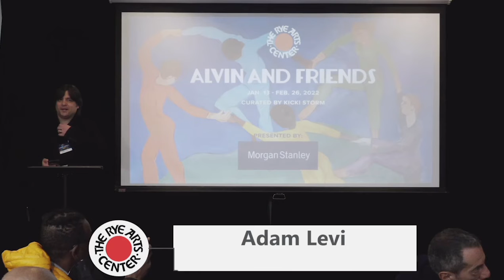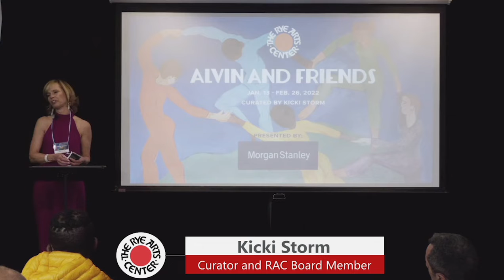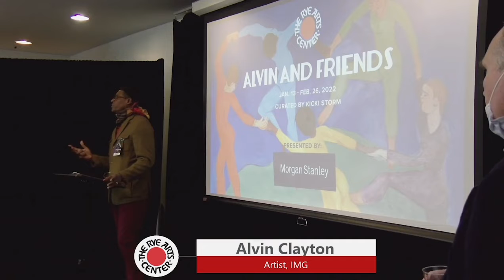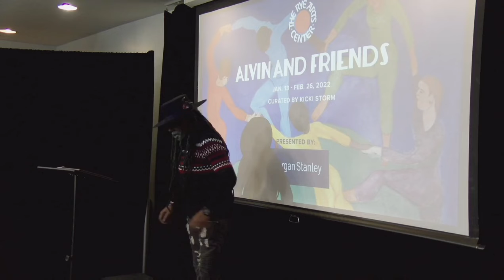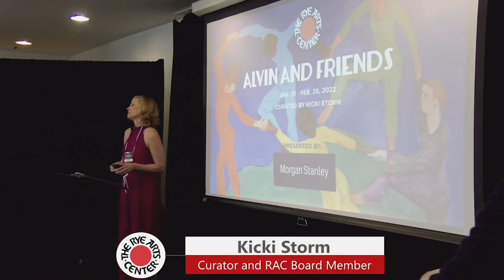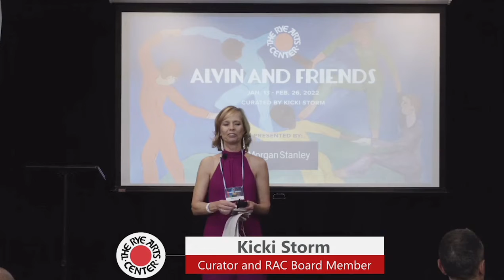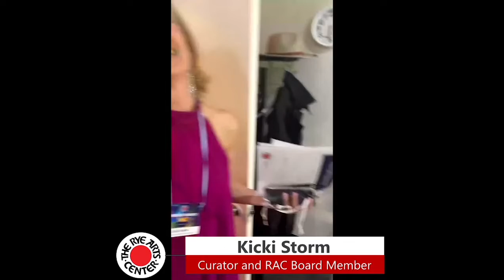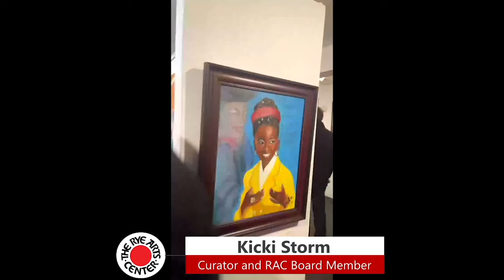Alvin & Friends: Presented by Morgan Stanley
Alvin and Friends, Presented by Morgan Stanley
On view: Jan. 13 - Feb. 26, 2022
Curated by Kicki Storm

Alvin and Friends will feature artist Alvin Clayton and highlight emerging Black artists from the region. Alvin Clayton is a Trinidad-born artist, restauranteur, model, and Renaissance man now represented by the world-renowned IMG Models. He is self-taught though heavily influenced by Matisse and the French Impressionist movement. His paintings express everyday life in bright bold colors. They are a reflection of his past and present experiences as a Caribbean/African American man. His work has been featured at the Smithsonian Institute of African American Art and is found in the private collections of many celebrities and art collectors, including Ken and Kathy Chenault, Denzel Washington, Blair Underwood, Hill Harper, CCH Pounder, Lorraine Toussaint, to name a few. Alvin’s “Friends” in the show represent up and coming generations of Black artists in different mediums.

Also highlighting works by the following emerging artists:

Evan Bishop
Dawn-Marie Blackwell
Anthony E. Boone
Brian Cannady
Kiarra Elliot (Afrocentric)
Rich Kissi
Barry Mason
Courtney Minor
Danielle Scott
Dennis Shelton
Toäg
Kevin Veal
Xplorefreedom
Katori Walker

With support from J. Oliver and Christina Maggard

Made possible in part by:
ArtsWestchester, Westchester County Governmant, and New York State Council on the Arts